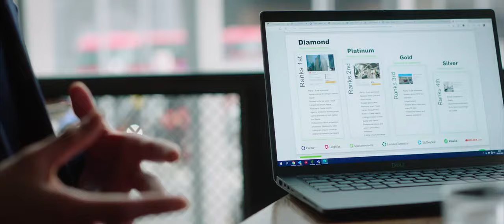Make an Impact: Harry – Account Manager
Listen to a member of our UK sales team describe how his time working in the CoStar London office allows him to better connect with clients.

Take the next step in your career with a $1.2 billion technology company featuring some of the most recognised brands in commercial real estate